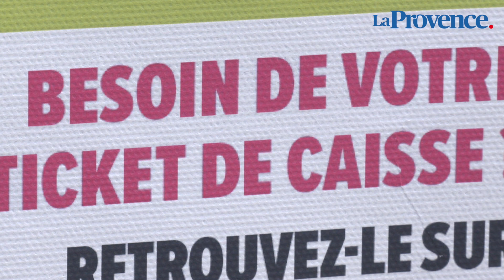Fin du ticket de caisse : une décision qui divise les consommateurs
Ça y est. Ce mardi 1er août marque la fin de l'impression systématique du ticket de caisse papier. Cette mesure, qui concerne aussi les reçus de carte bancaire, a été prise au nom de l'écologie par le gouvernement. Mais elle est critiquée par certains qui rappellent que les tickets de caisse sont un outil de gestion du budget familial de nombreux ménages, permettant de vérifier l'exactitude du montant de la transaction.
Mais de fait, la facturette ne va pas disparaître: les clients qui le souhaitent pourront toujours demander son impression, pour lever un doute sur un prix par exemple. Et dans certains cas (restaurant, hôtel, coiffeur, garagiste, etc.), l'impression reste obligatoire. Cependant, cette décision divise les consommateurs : pour certains l'apport écologique l'emporte. Pour d'autre le manque de simplicité de la démarche pose problème.